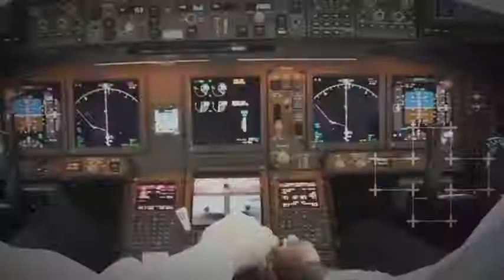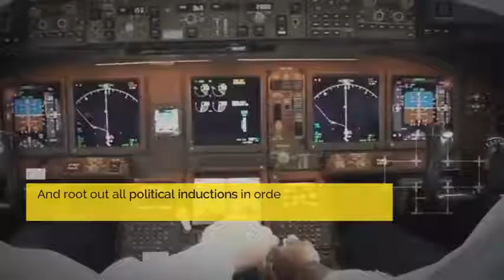This report will be a stepping stone in bringing true reforms in PIA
PM Imran Khan ordered an independent inquiry that exposed numerous politically influenced hirings devoid of any merit, reflecting the actual cause of PIA’s downfall
The sad incident of PK8303 shook Pakistan. PM Imran Khan ordered an independent inquiry that exposed numerous politically influenced hirings devoid of any merit, reflecting the actual cause of PIA’s downfall. This report will be a stepping stone in bringing true reforms in PIA